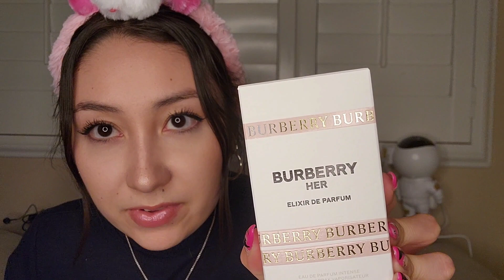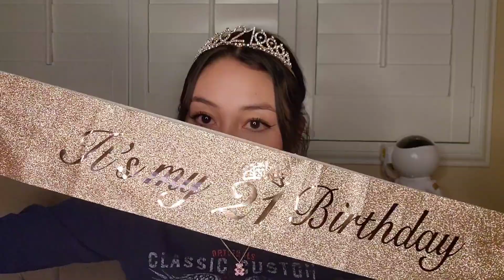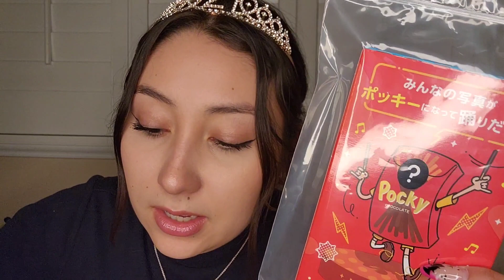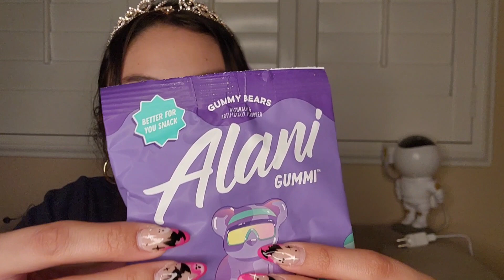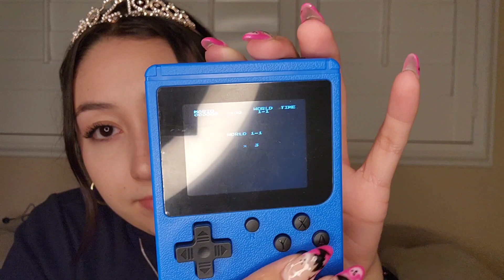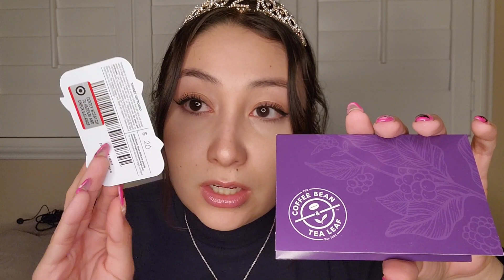ASMR 21st ✨️ Birthday Gift Show & Tell 🎁 💝